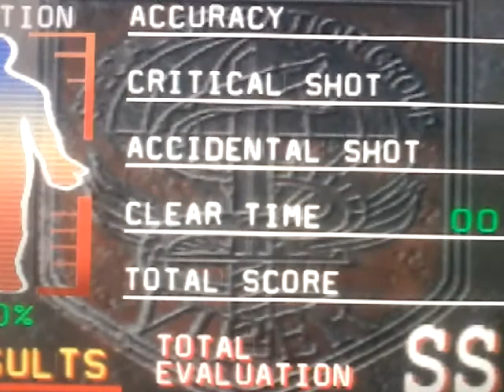ウルトラマンジャスティス Episode IX Fate Of Inca Kasugatani Intro Las Venturas Ami Koshimizu as Mai Shiranui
In what may be the beginning ウルトラマンジャスティス Episode IX Fate Of Inca Kasugatani playthrough episode Liam McIntyre and Todd Lasance are joined by Nolan North who voices Deadpool from the Deadpool Video Game (2013).  This is the Intro of Todd's first-ever playthrough of ウルトラマンジャスティス Episode IX Fate Of Inca Kasugatani (2015), so you will definitely want to join in for these live reactions!  Will they finally Get Good? Find out in this week's live stream! HAPPY HALLOWEEN!! 🎃🎃🎃🎃

DEAD OR ALIVE 5 LAST ROUND NARUTO ULTIMATE NINJA STORM 3 NARUTO ULTIMATE NINJA STORM 4 ROAD TO BORUTO 龍虎の拳 Trilogy  SPIDER-MAN FRIEND OR FOE GRAND THEFT AUTO EPISODE OF LIBERTY CITY サイレントスコープ3 2002 STAR WARS BATTLEFRONT 2 (2017) and STAR WARS TERRIFYING TALES 炎炎ノ消防隊 弐ノ章

Mai Shiranui and Monkey D. Luffy love moment New Republic Modern Warfare Arc

Plot

In the year 2008 Liberty City Mai Shiranui/Anakin Skywalker Ultraman Justice (Ami Koshimizu) and Naruto Uzumaki Gomora (Dolph Lundgren) start the last hope we go to Las Venturas to join his girl Nina Williams (Tara Strong) with the end of the war to face against New Kylo Ren Fifth Pillar Future Sasuke AKA Cobra Cyborg Tulak Hord (Yuri Lowenthal) he still alive again to rematch and defeat.

An Operator named Marine Colonel Robert contacts Dr. Scott to the South Pacific in Japan to pay back a Terrorist Group HYDRA led by Ernst Stavro Blofeld former SPECTRE and James Bond's Brother so that's a mission. With Monkey D. Luffy/Kazuya Mishima Falcon Ultraman 80 (Christopher Daniel Barnes) to start finds Lien Neville Darth Wyyrlok AKA King Joe (Fumiko Inoue).